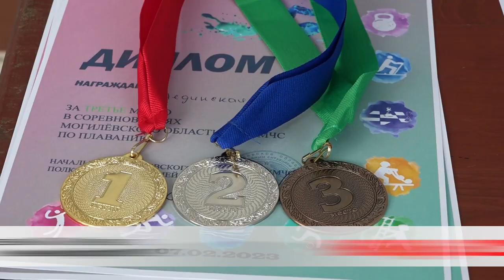Рекорды осилит плывущий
В Бобруйске прошёл областной чемпионат по плаванию. На водных дорожках «Лесного» соревновались сотрудники МЧС. Было заявлено около ста спортсменов.